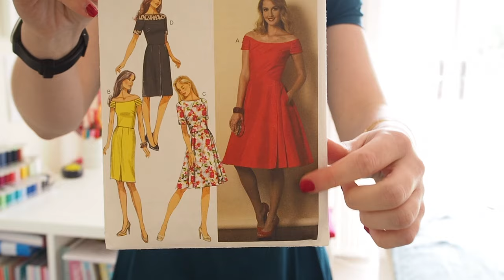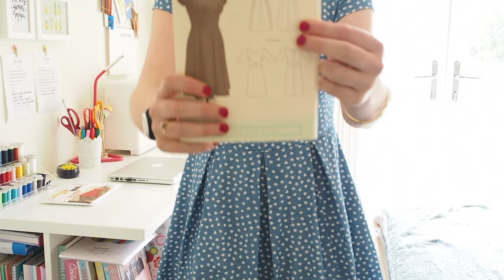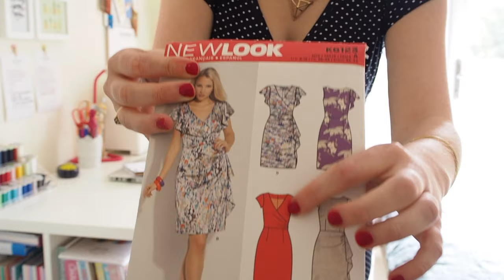My makes September 2016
PATTERNS MENTIONED
By Hand London Kim Dress (bodice + half circle skirt)

FABRIC MENTIONED
Tartan, Calico Bristol
Navy and White Spots St Tropez Jersey, Sew Essential UK

TUTORIALS / BLOG POSTS MENTIONED
Cashmerette | Tutorial: how to finish a wrap dress neckline